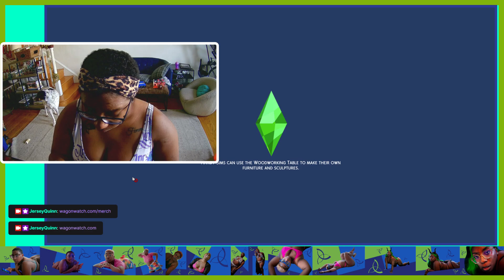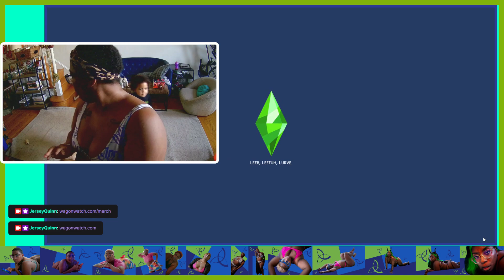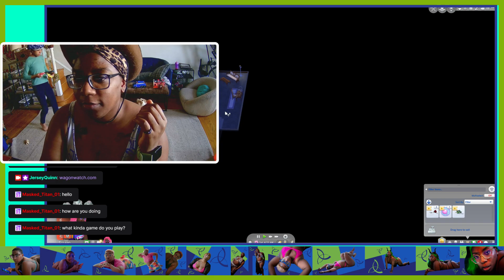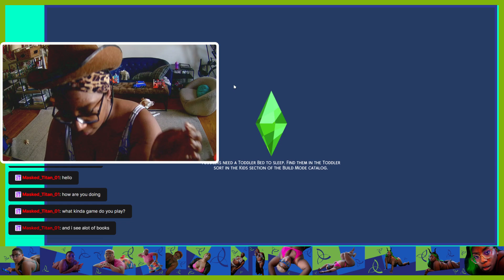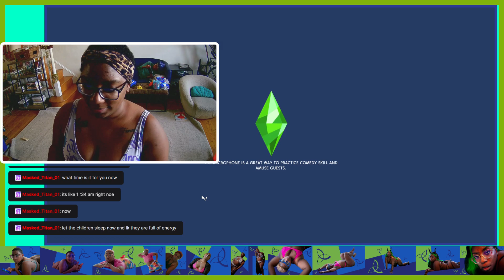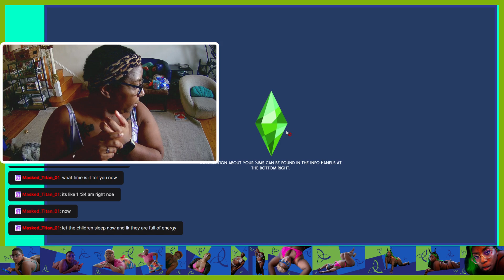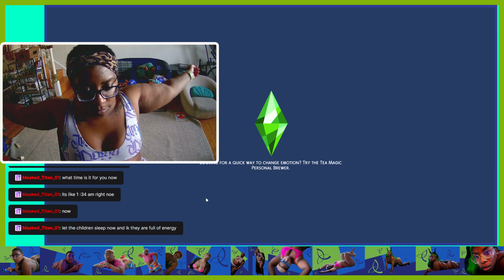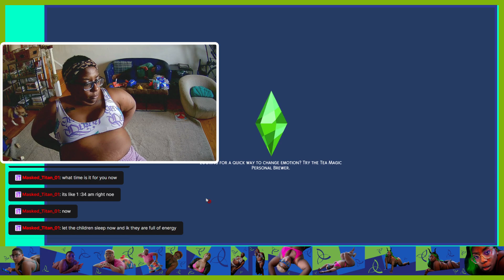beyonce is my idol in the sims 4 part 2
bluesky: jerseyquinn.bsky.social
fanbase: JerseyQuinn.llc

find all of my content, pics, & merch! join me in my chaotic adventure by reading my blog, too or sharing it with a friend. listen to my favorite music.

vox Chaos has arrived to get revenge,